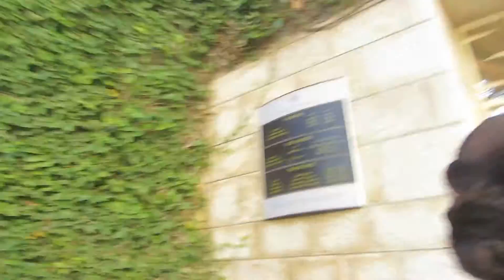כנסיית הבשורה, נצרת - הסבר ממש מהבסיס.... יסכה הרני מדריכה על חזית הכנסייה